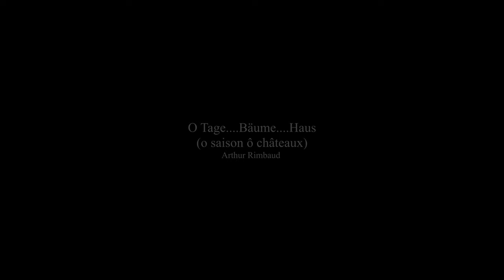Arthur Rimbaud - O Tage Bäume Haus - Poetry - Dichtung - Gedicht - Philosophie - shortfilm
A poem from the french poet Arthur Rimbaud around 1872.
From the german translation by Paul Zech.
Fin de Siècle.
O saison o chateaux.